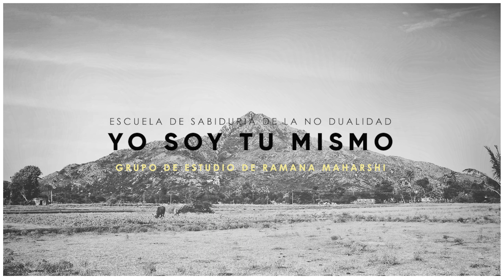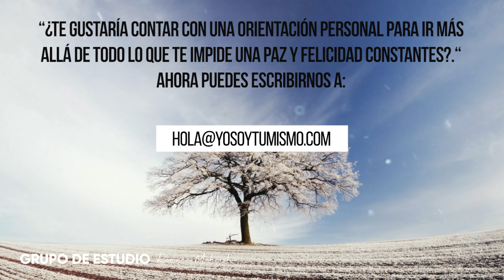DERRUMBANDO MITOS DEL ADVAITA Y LA NO DUALIDAD - ERNESTO LEÓN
Este es un extracto de una clase del grupo de estudio  avanzado de las enseñanzas de Ramana Maharshi, la vía más directa a la realización de nuestra verdadera naturaleza. En esta clase Ernesto León ayuda y guía en la comprensión y clarificación de los aspectos más sutiles de las enseñanzas.

🙏 Que cualquier bondad que surja de estas lecturas/ofrendas sea para el beneficio de todos los seres sintientes. ❤️ Un profundo agradecimiento a todos los donantes por sus ofrendas de generosidad en apoyo de este canal y su intención. Cada día me conmueve profundamente vuestro cálido apoyo y vuestros amables mensajes de gratitud. ¡Activa el '🔔' para recibir notificaciones de nuevas publicaciones! 🔆 Gracias a todos los que me han escrito para preguntar sobre la posibilidad de ofrecer una donación para expresar el aprecio por este canal. Sois bienvenidos a hacerlo, y todas las ofrendas se destinarán a facilitar el estudio de estas Enseñanzas. Hay dos opciones para donar utilizando esta dirección de correo electrónico: con PayPal y Transferwise (si tienes tus propias cuentas) o utilizando este enlace Alternativamente, si prefieres hacer un ingreso bancario en la cuenta de la Escuela Yo Soy Tu Mismo, ya sea a nivel internacional o nacional, ponte en contacto con nosotros en la dirección de correo electrónico anterior para obtener los detalles de la cuenta. Puedes seguirnos también en nuestro Canal de Telegram